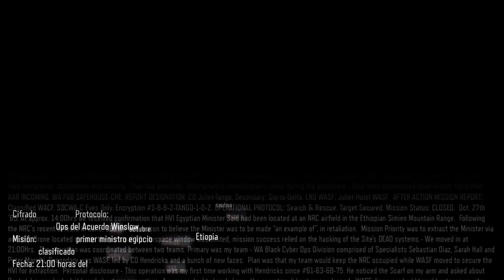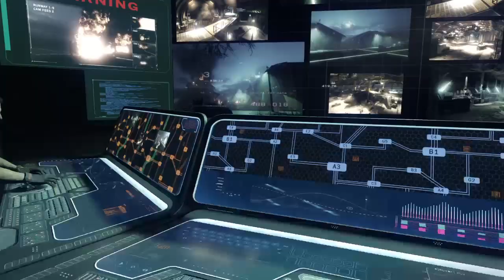CALL OF DUTY BLACK OPS 3 | RESCATE DEL MINISTRO EGIPCIO | PS4 Capitulo 1 español